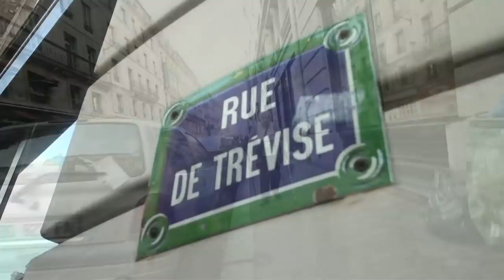Cyril Huillard à la rencontre du Krav-Maga avec Richard Douieb !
Ce spécialiste de la préparation physique, est allé tester pour vous un cours de Krav-Maga chez Richard Douieb.
M.Douieb enseigne en France et en Europe depuis 1987, ayant été délégué officiellement par le fondateur Imi LICHTENFELD.
Avec franchissez la porte du théâtre Trévise à Paris, qui héberge une des salles d'entraînement de Krav-Maga les plus réputées d'Europe.